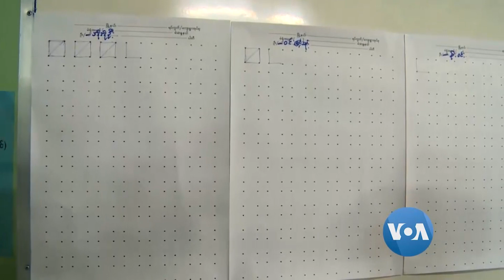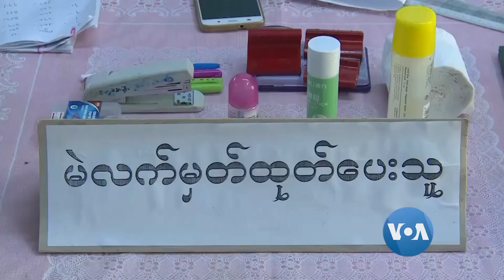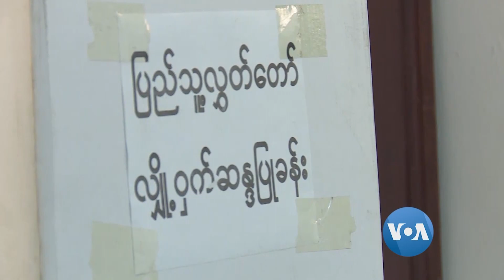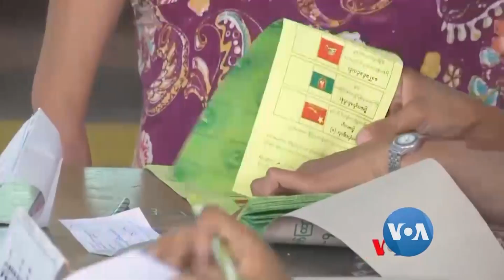လူငယ္ မဲဆႏၵရွင္မ်ားရဲ႕ ေရြးေကာက္ပဲြ ေမွ်ာ္လင့္ခ်က္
ျမန္မာႏုိင္ငံမွာ ေရြးေကာက္ပဲြေတြ က်င္းပဖုိ႔ သီတင္းပတ္ အနည္းငယ္ပဲ က်န္ေတာ့တဲ့ အခ်ိန္မွာ ပထမဆံုးအႀကိမ္ မဲေပးခြင့္ရမယ့္ လူငယ္ေတြၾကား ေမွ်ာ္လင့္ခ်က္ေတြ၊ စိုးရိမ္စိတ္ေတြနဲ႔ ေရာေထြးေနပါတယ္။ ဒီတစ္ပတ္ သတင္းေထာက္မွတ္စု အစီအစဥ္မွာ အိမ့္သႏၲာထြန္း စုုစည္းတင္ျပထားပါတယ္။